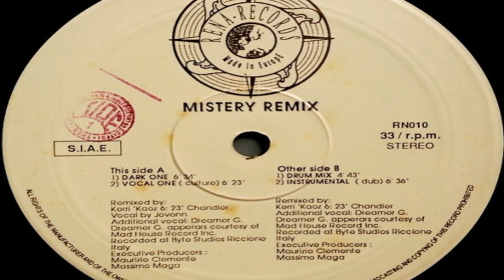Jovonn Mistery (Kerri Chandler "Vocal One (Culture)" Remix)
Rena Records ‎– RN 010 Italy 1993